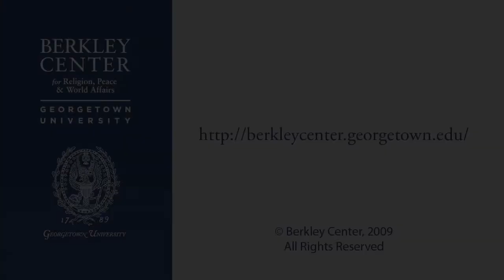Hans Joas on the Enlightenment and the Evolution of Punishment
October 28, 2009 | This video has been excerpted from the Berkley Center's event Punishment, Rights, and the Sacredness of the Person.

Drawing on the insights of Emile Durkheim, Hans Joas examines the larger process of inclusion through which more and more people have come to be considered human persons. A focus on the  sacredness of the person helps us to understand the ambiguity of punishment in the modern era -- and the threats posed to human rights by certain contemporary states.